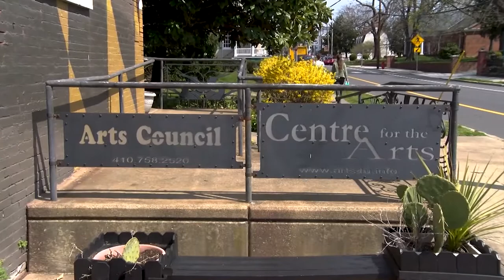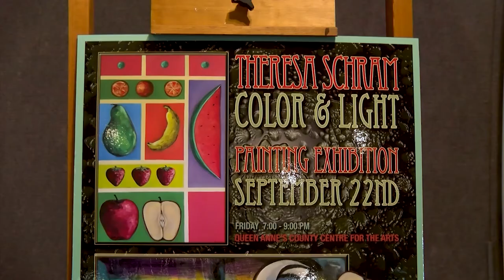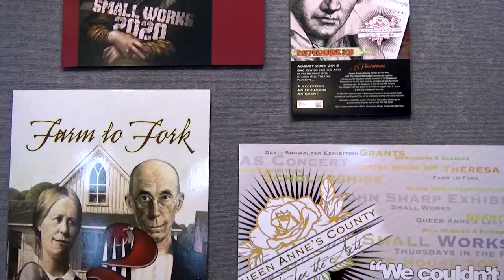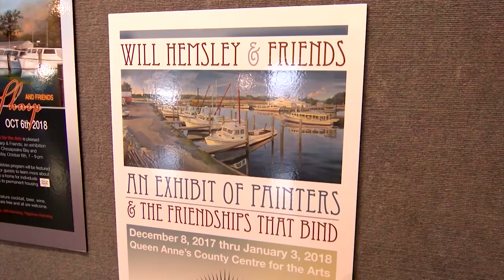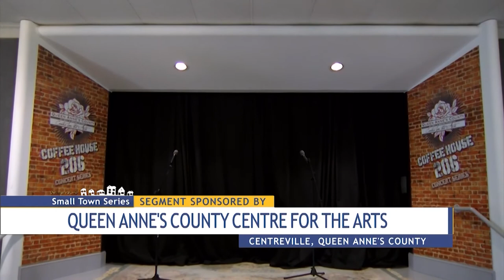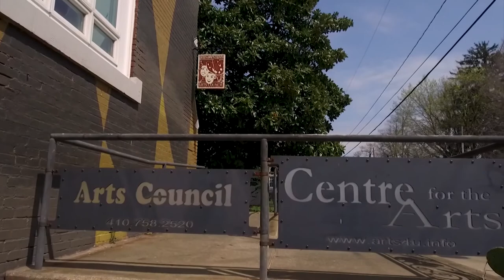STS Centreville - Queen Anne's County Art Council